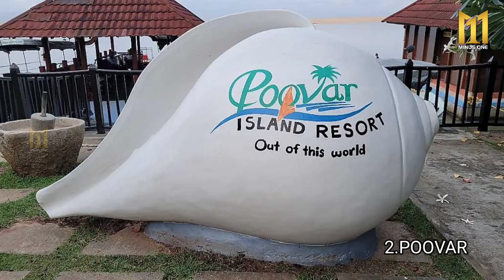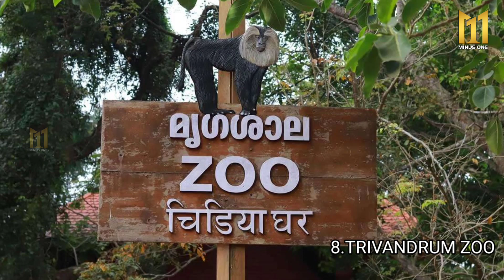തലസ്ഥാന നഗരിക്ക് മാറ്റുകൂടുന്ന കാഴ്ച്ചകൾ കാണാം ... സാഞ്ചാരികൾ കണ്ടിരിക്കേണ്ട വീഡിയോ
This song is free to use on YouTube and social media but you must